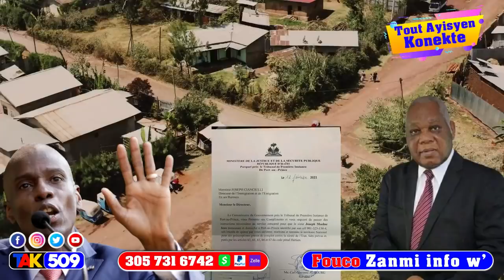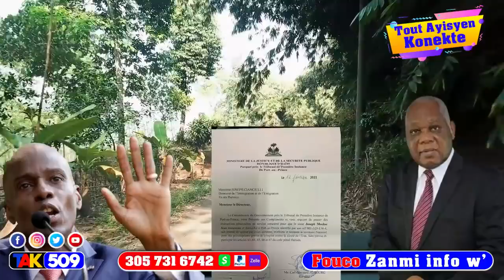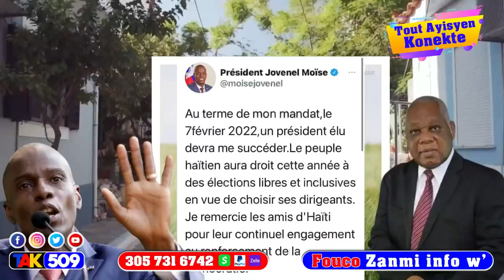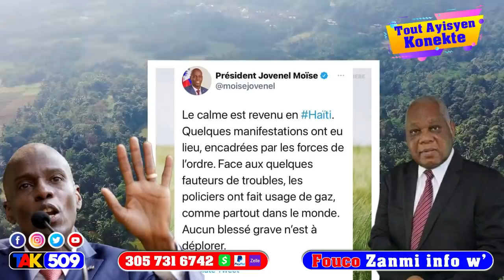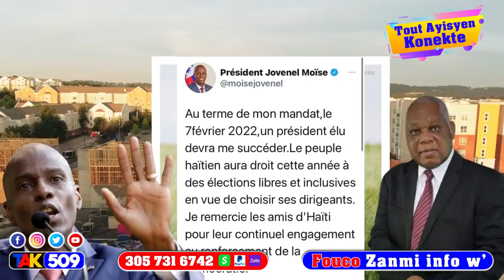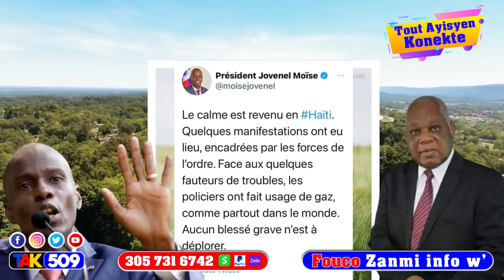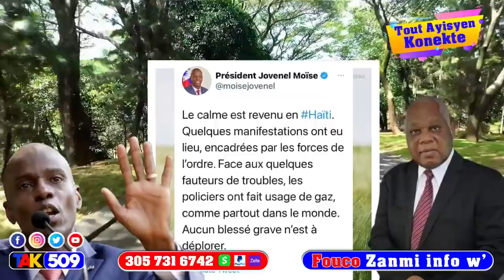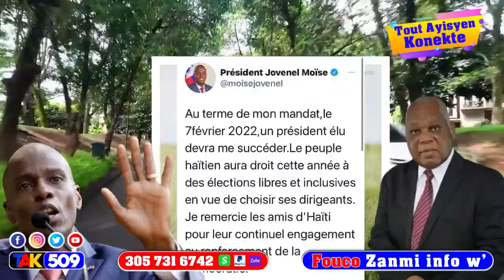Bwa mare Prezidan Jovenel Moise mete deyò santans Prezidan Opozisyon an - Fouko